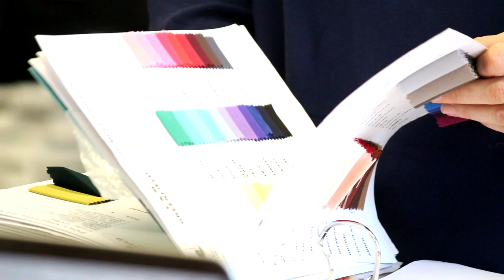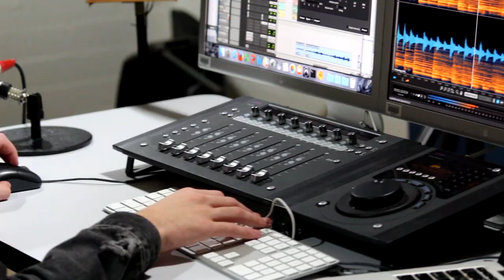Production and Design at the Western Australian Academy of Performing Arts (WAAPA)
An overview of the Production and Design courses offered by the Western Australian Academy of Performing Arts (WAAPA). Disciplines include: costume, design, lighting, props & scenery, sound,  and stage management.

The Western Australian Academy of Performing Arts (WAAPA) is part of Edith Cowan University (ECU)